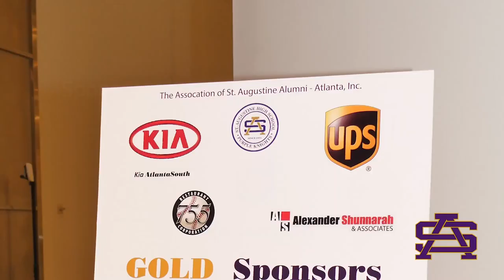ASAAA Mardi Gras Ball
St. Aug Alumni in Atlanta holds its annual Mardi Gras Ball fundraiser